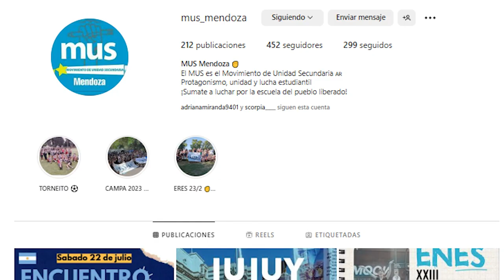El sábado 22 de julio se realizará el Encuentro Regional de Estudiantes Secundarios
El sábado 22 de julio se realizará el encuentro regional de Estudiantes Secundarios en Mendoza, bajo la coordinación del MUS (Movimiento de Unidad Secundaria).
Desde las 11:30hs se reunirán a debatir las problemáticas que viven a diario en las instituciones educativas, dentro del contexto político social que estamos viviendo. Para finalizar la jornada con actividades reacreativas
Si querés sumarte o informarte más buscá su Instagram: @mus_mendoza